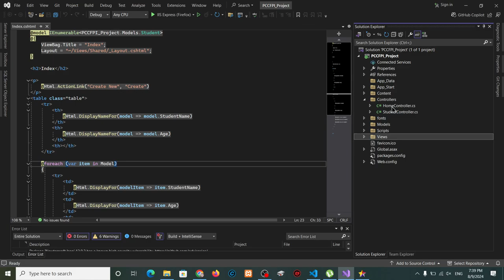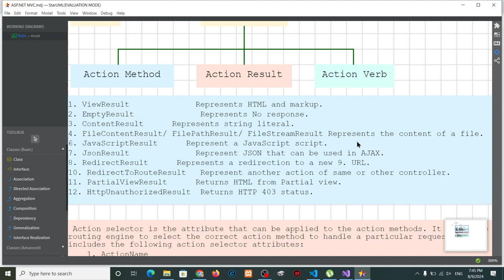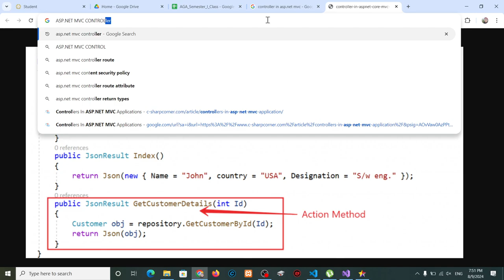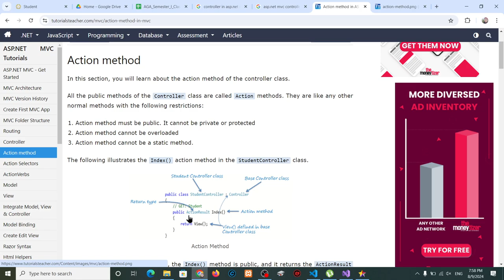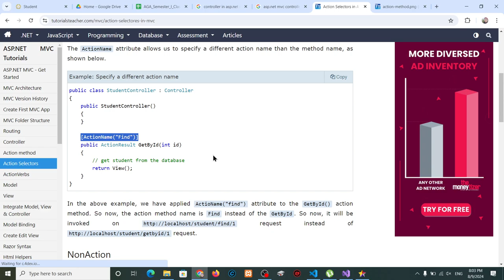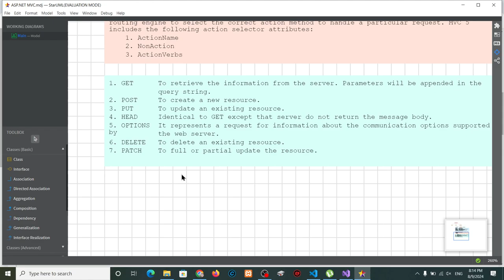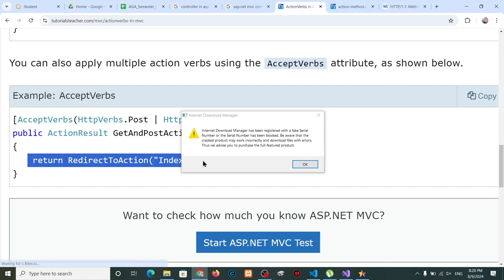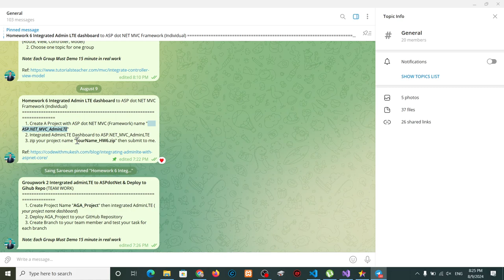ASP.NET: Week 06 - Introduction to Controller in ASP NET MVC